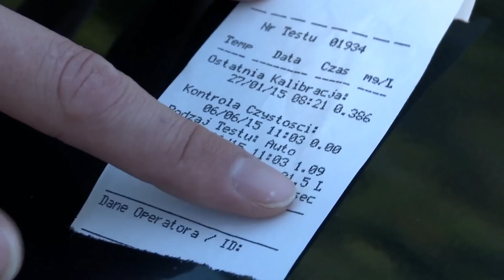Co, a jak głowa komuś odpadnie to też lubisz kręcić? - Na drogach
Na wszystkie pytania dotyczące realizacji programu odpowiada też na Twitterze autor, który filmuje pracę Policji i ITD - @BartekDajnowski

Policjanci zostali wezwani do wypadku. Na miejscu spotykają nie tylko sprawcę i ofiarę, ale także osoby trzecie, którym bardzo nie podoba się obecność policjantów oraz kamery i za wszelką cenę chcą o tym poinformować funkcjonariuszy. Mężczyzna, który spowodował wypadek, zostaje poddany kontroli trzeźwości i okazuje się, że prowadził pod wpływem alkoholu.